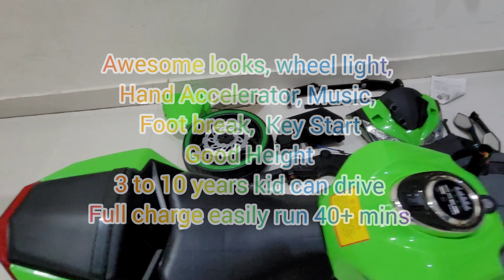Ninja 250 Kids Electric Bike Unboxing and Review